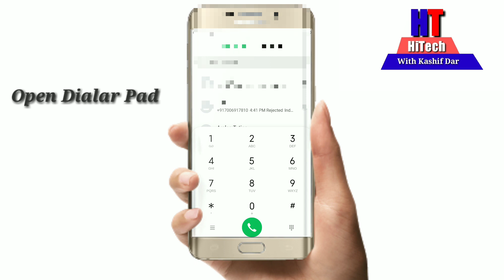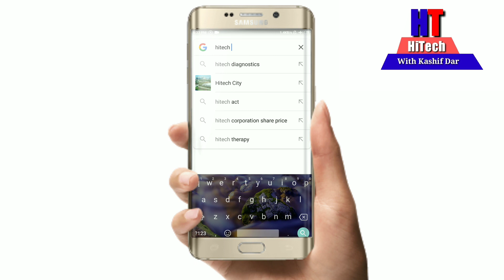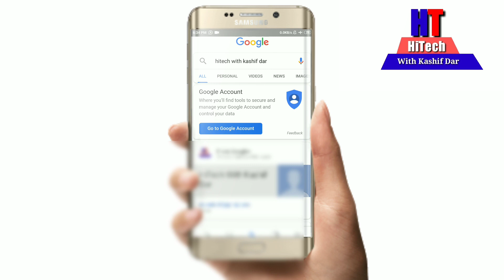How To Use Mobile Data in Flight Mode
About...

In This Video We Will Tell You How To use Mobile Data in Flight Mode Watch This Video Till End